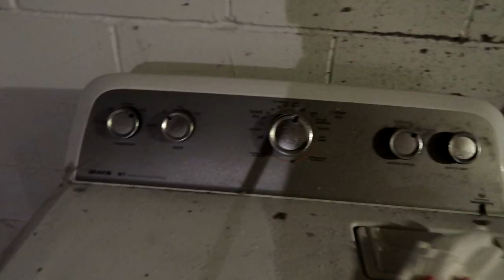CLEANING VLOG OF MY DISCUSTING BASEMENT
Amilea ||4 years old
Isaiah ||1 years old